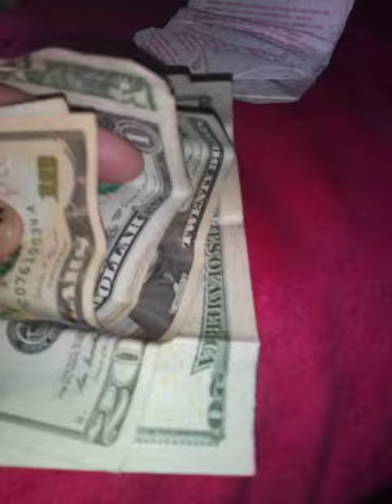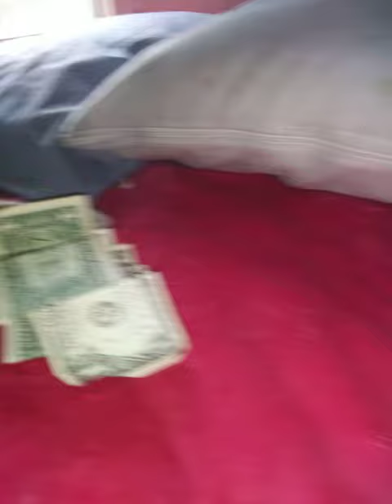G - Rocks donation money September 28, 2021